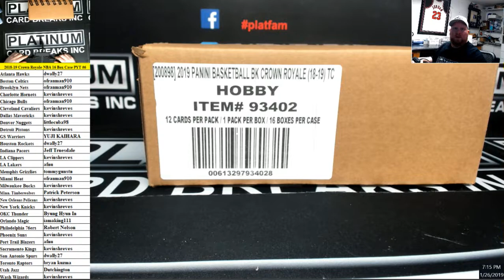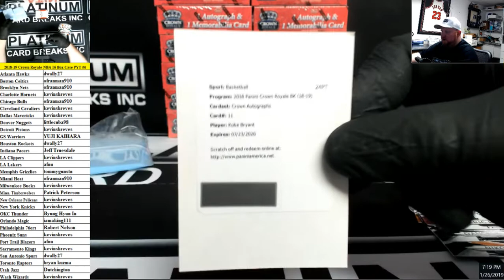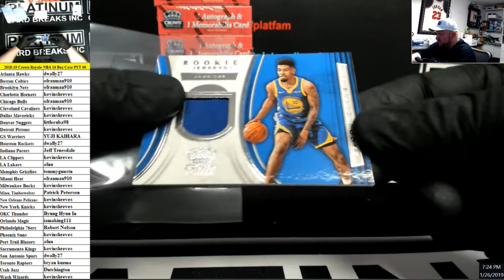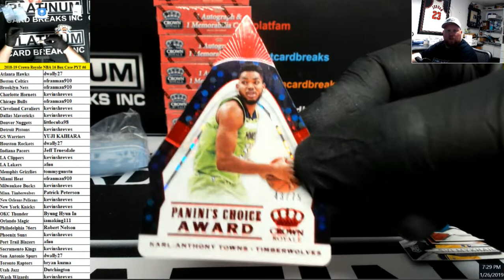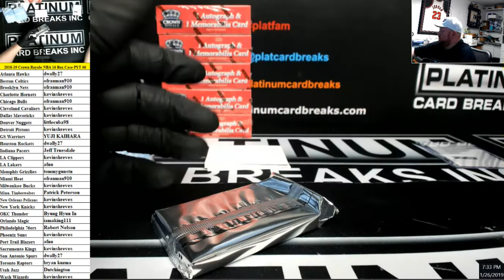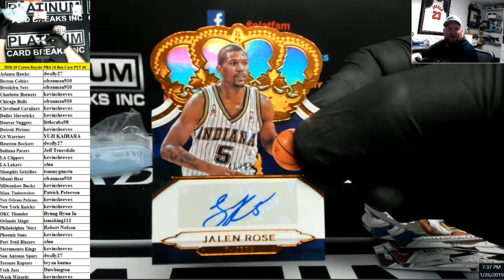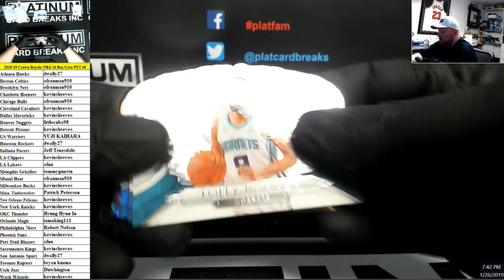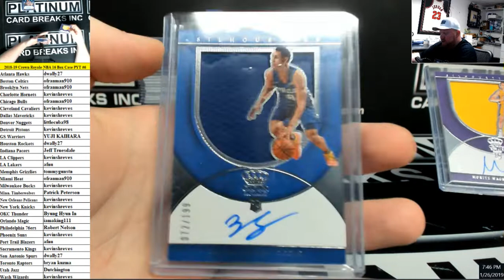2018 19 Panini Crown Royale 16 Box Case PYT #6